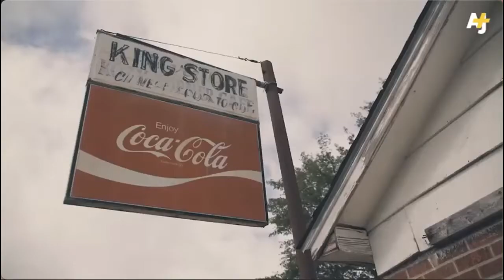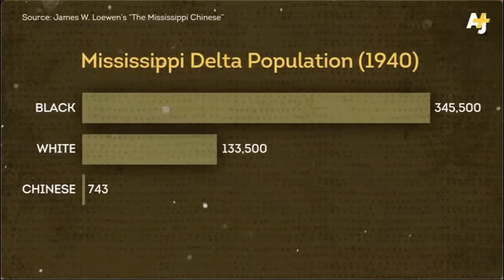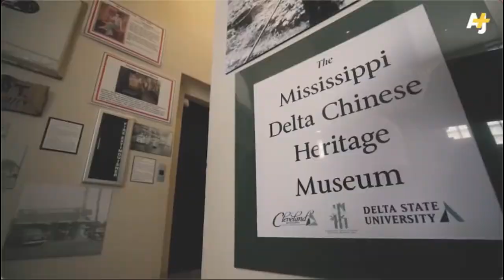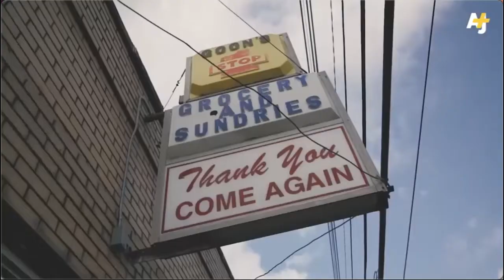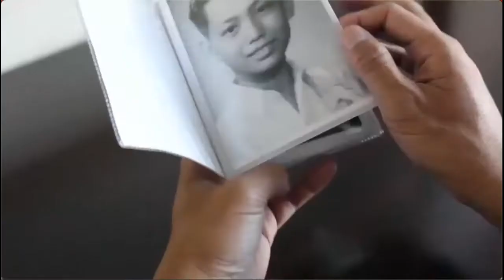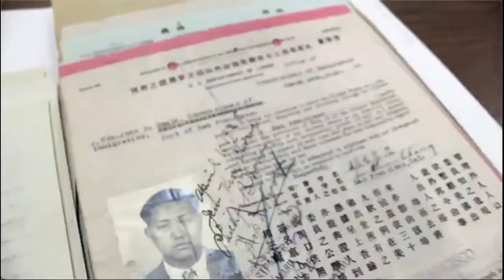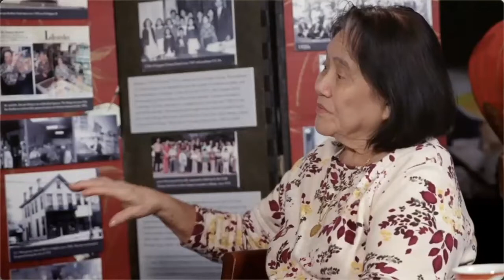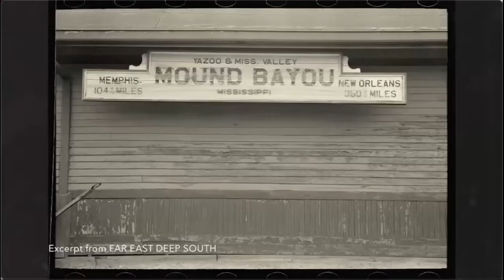Between Black and White: Chinese Americans in Jim Crow South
On Sunday, July 17th, 1882 Foundation hosted a casual conversation among Chinese American film producers Baldwin Chiu and Larissa Lam (Far East Deep South) and Crystal Kwok (Blurring the Color Line), with moderators Jerome Paige, D.C. historian and policy analyst, and Ted Gong, Executive Director of 1882 Foundation.

The hybrid in-person and Zoom event combined documentary clips and open discussion about personal search, discovering heritage, and establishing place for Chinese Americans in a segregated nation.